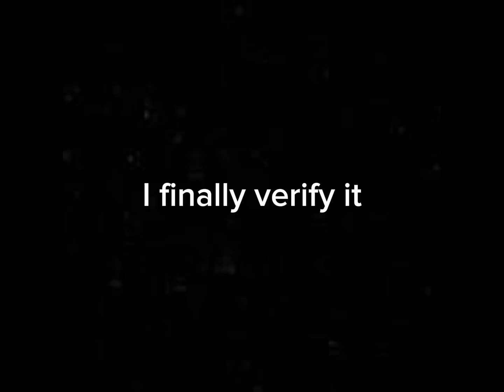Spam circle by me / geometry dash / challenge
I don’t know if it is because I made the level but I pretty much enjoyed it even if it took almost 5k attempts! I just copy the style of nine circle, because I can’t decorate, also the deco of nine circle match the title and the gameplay! The spam at the beginning is the whole difficulty of the level, but it is for that that the level is named spam circle!

Level gameplay= 5/10
Level deco= 5/10

Actual difficulty= ? (But should be hard demon)
Creator= suncub (me)

Number of objects= 1 529
Time= 12sec (short)